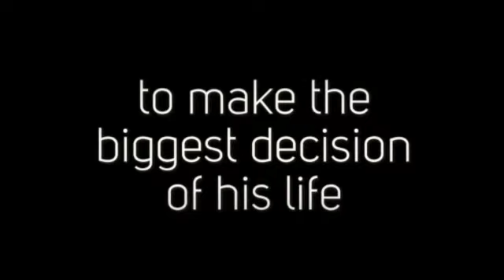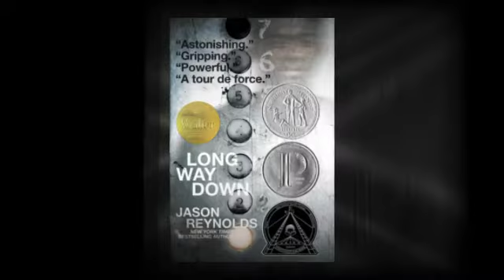Long Way Down by Jason Reynolds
YA novel written by Jason Reynolds
Bool trailer created by Bethel Park Library staff